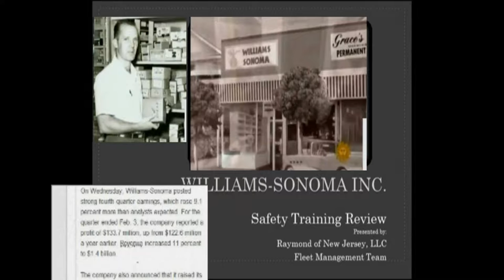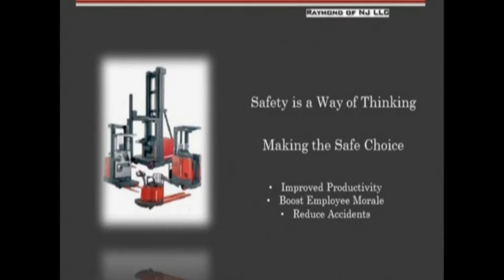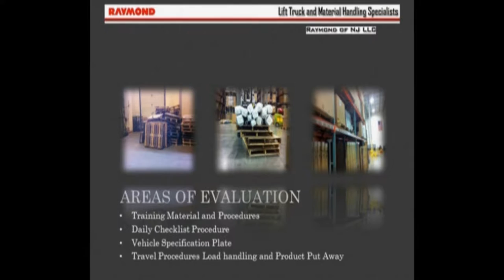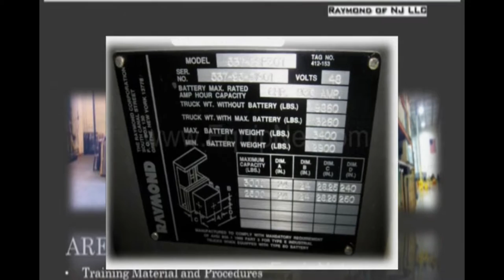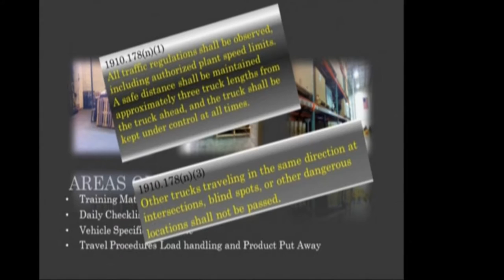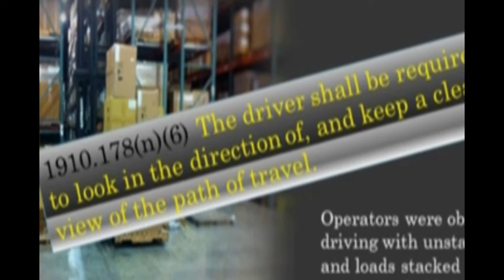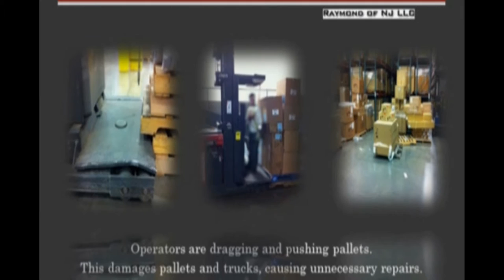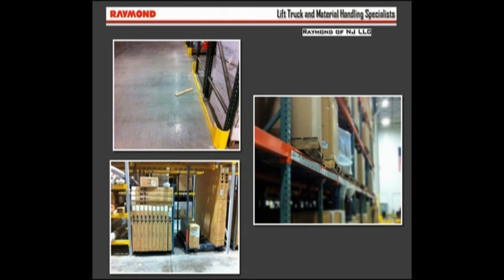Williams Sonoma Demo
This is Demo video